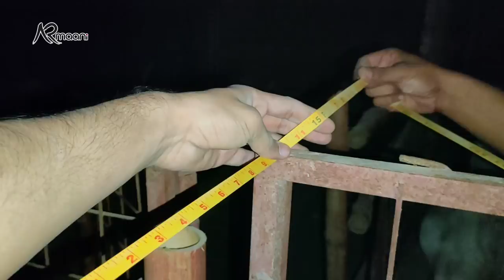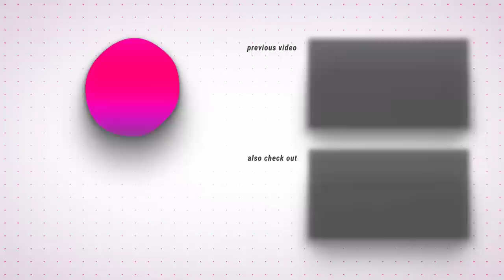Sardyon K Lye Ye Kaam Krna Boht Zarori Hai | AR Maani